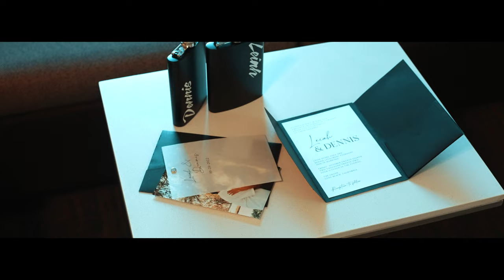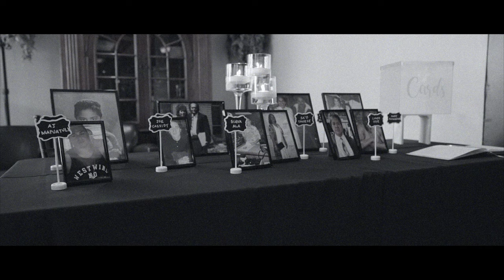Leiah + Dennis | Our Wedding Day 10.28.22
Congratulations to the newlyweds Dennis and Leiah, The Fuimaonos thank you both for allowing me to be a big part of you special day. God Bless